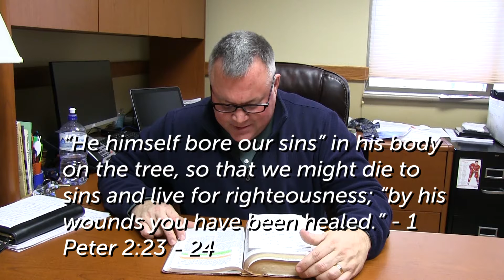March 30, 2018 Devotion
He did not retaliate. He did not fight back. What He did do was suffer on the cross for you and for me, enduring all the sins and burdens of the world.